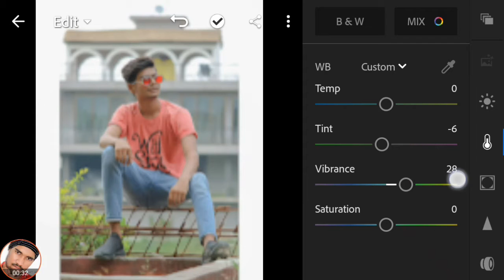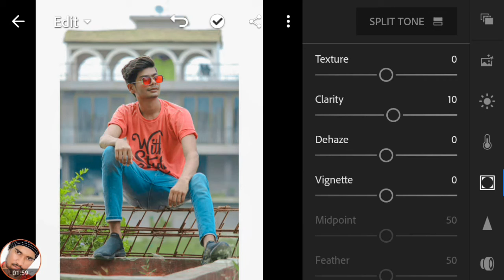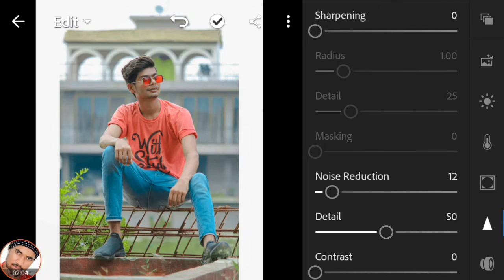lightroom Se Photo Edit Kase Kare | photo editing | New photo editing trick 2020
APP. GO TO PLAY STORE AND SEARCH

1 .. PICSART
2. Lightroom
3 ..Snapseed

GARVESH SANKHALA

gs edit ajmer 🔥 📷rj01 k

Your Queries..
new picture bhojpuri
new picsart editing
new pitni 2020
new picture south
new picture hindi
new picsart editing 2020
new picture 2020
new picture
new picsart editing video
new picsart editing 2020 app download
new picsart editing 2019
new picsart photo editing tricks 2020
new picsart editing 2020 background change
new picsart editing 2020 background
picsart editing
picsart tutorial
picsart par photo kaise banaye
picsart photo
lightroom tutorial
lightroom
lightroom presets
lightroom photo editing
lightroom editing
lightroom editing
lightroom premium apk 5.2.2
lightroom presets
lightroom photo editing
lightroom black background
lightroom best photo editing
lightroom best presets download
lightroom best editing
lightroom best presets mobile
lightroom best editing presets
photo editing
photo presets
photo editing lightroom
photo presets lightroom
photo editing in lightroom mobile
photo pxl marker
photo song
photo editing apps
photo photo
photo editing lightroom
editing picsart
editing videos for youtube
editing videos
editing apps
editing photos
editing raw images in lightroom
editing presets
editing lightroom
editing photos in lightroom
editing in lightroom mobile